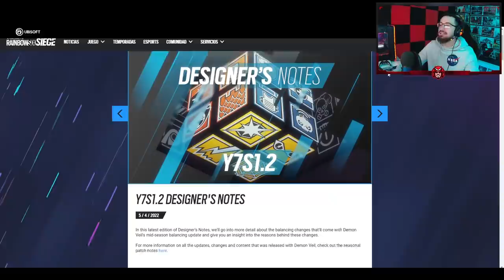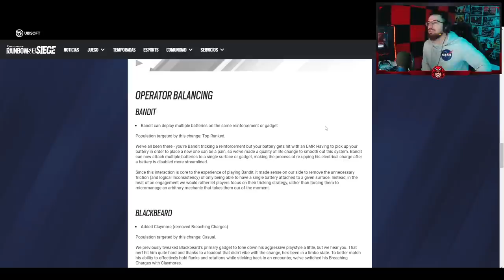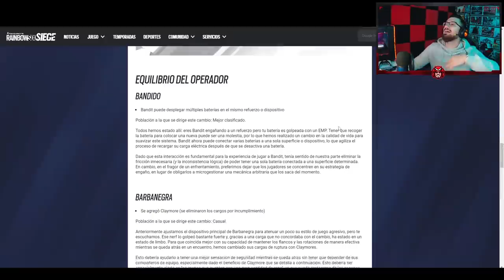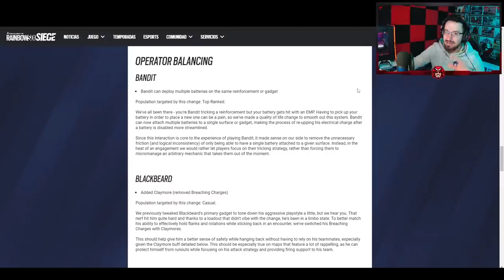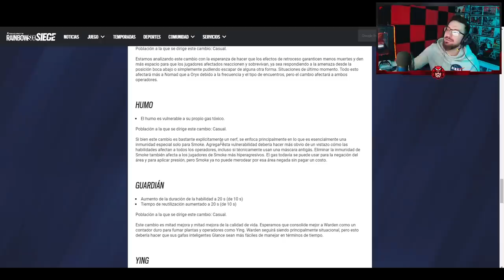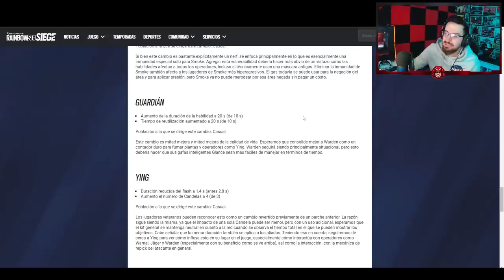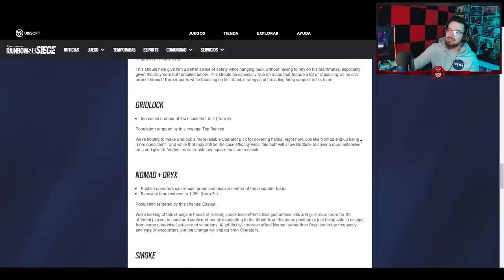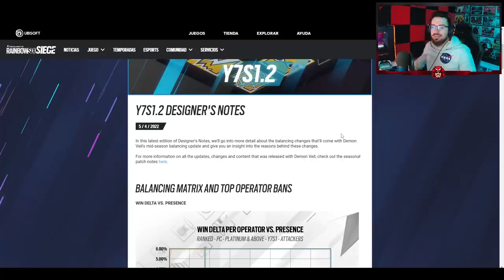El ABSURDO PARCHE de Demon Veil | Caramelo Rainbow Six Siege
✅ El ABSURDO PARCHE de Demon Veil en este Gameplay de Rainbow Six Siege español en Demon Veil.